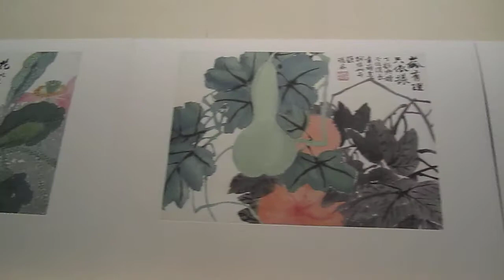2013-04-17 上海博物館 part9